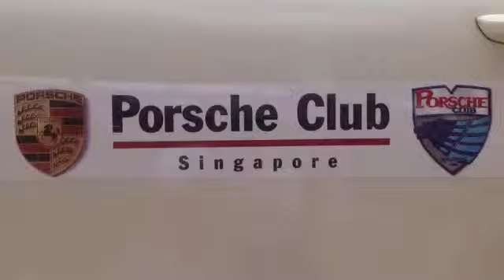Porsche Club Singapore #1